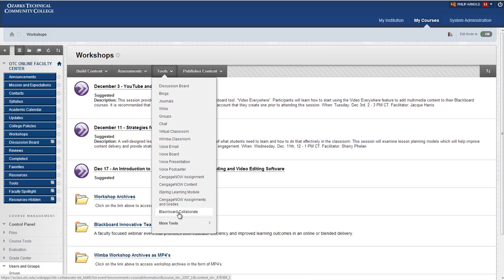Getting Collaborate Recording Links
How to find and copy Collaborate Recording Links